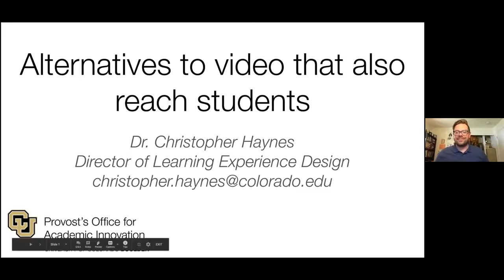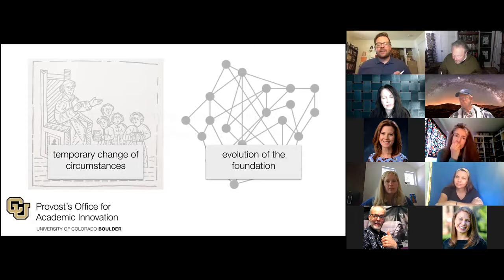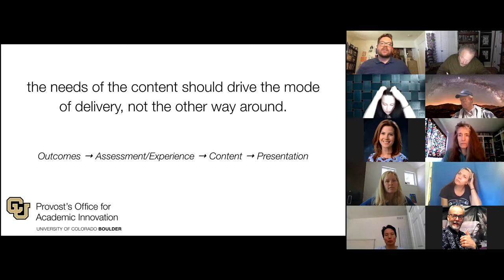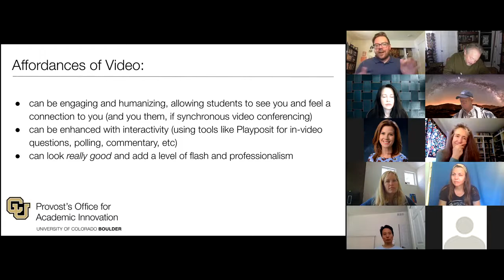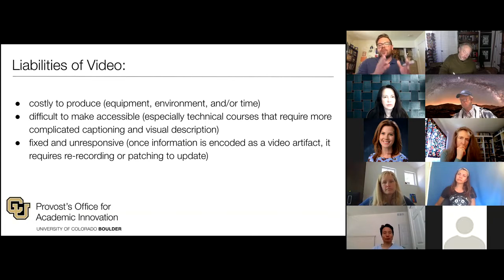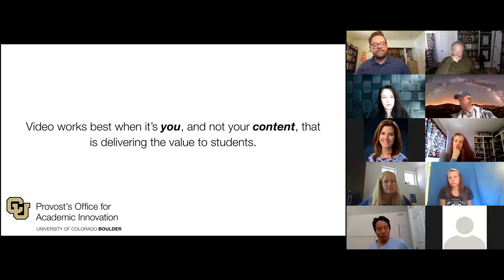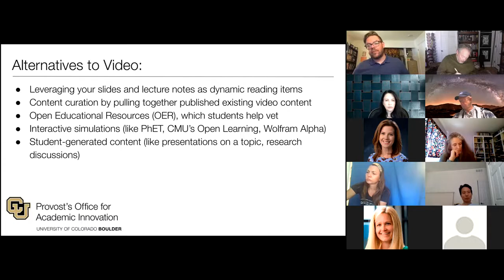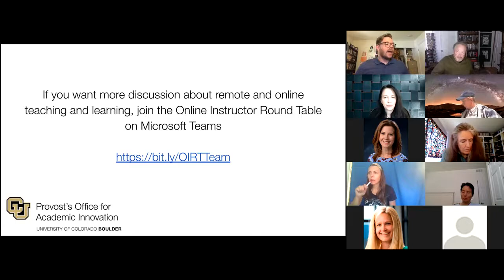Going the Distance Series: Chris Haynes